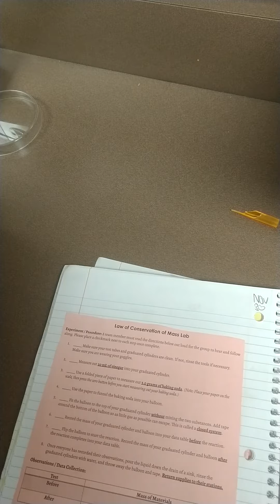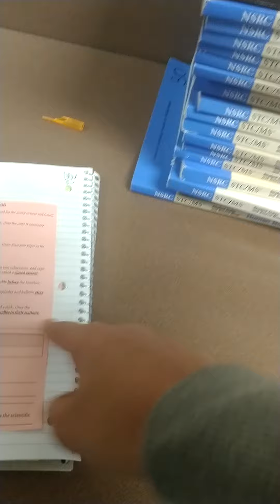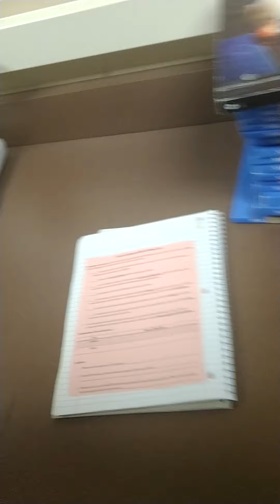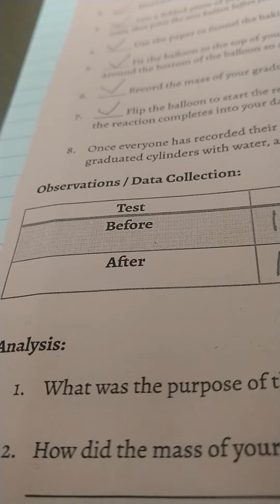Science class lol